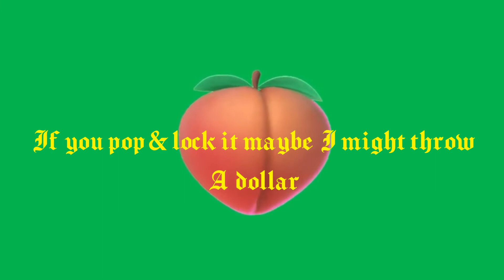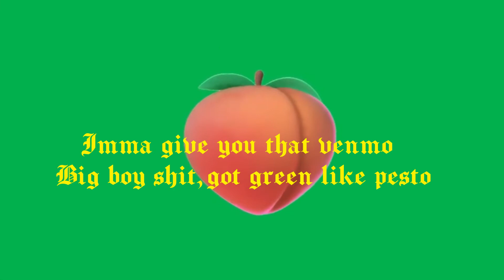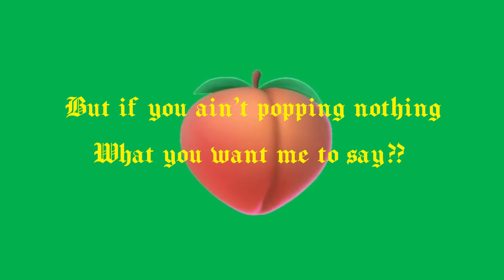E-Kon - KISS ASS ft. Latté [prod. Fantom]